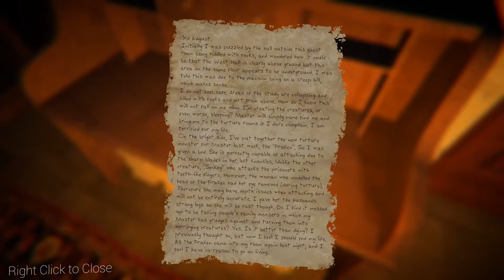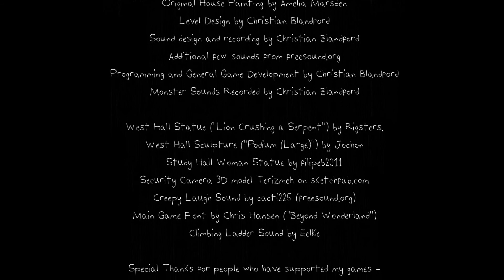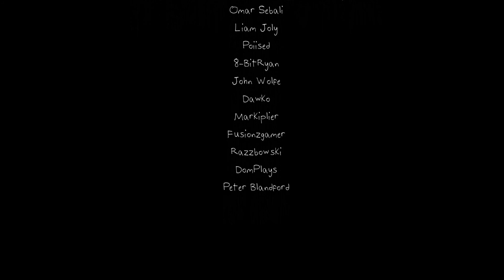A ALGUIEN LE GUSTARÍA TENER ESTOS CUADROS EN SU CASA? | The Designer's Curse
Hola amigos, les dejo un nuevo video de The Designer's Curse, recorriendo lo que resta de la casa mientras eludimos a los engendros que quedan, terminando así el episodio 1. Parece que el juego llega hasta aquí.